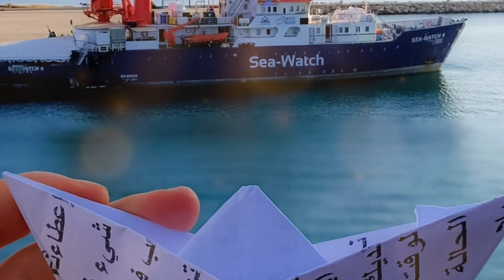Io dono così - La testimonianza di Sefora Monaco